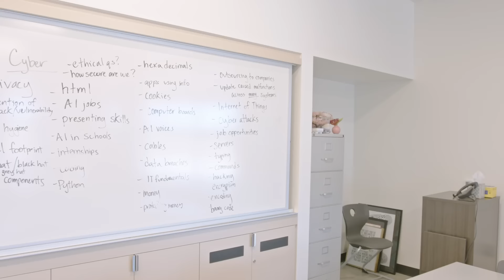Jan & Ross Billings Innovation Center Video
We proudly unveiled the Jan & Ross Billings Innovation Center, a state-of-the-art facility that will empower our students with the tools and skills for the future. Thank you to everyone who joined us to unveil this state-of-the-art facility dedicated to fostering innovation and creativity among students that was made possible through funds from a school bond, reflecting our community's commitment to education and innovation.